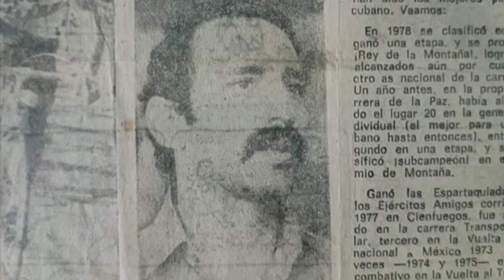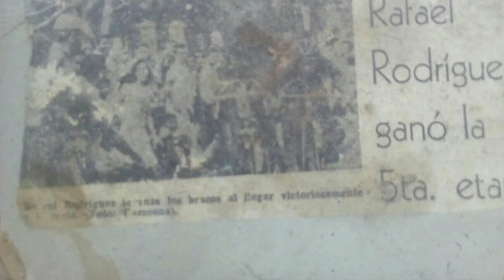Grandes corredores cubanos 70-90 1ra parte. Great Cuban cyclist from the 70s to the 90s 1st part.